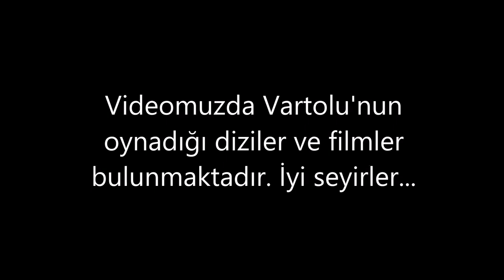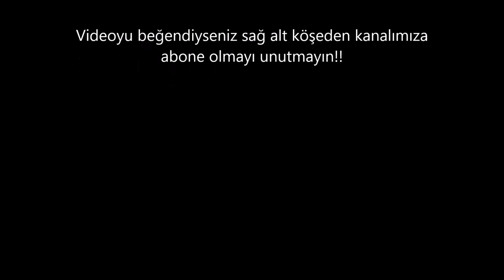Vartolunun (Erkan Kolçak Köstendil) tüm Dizileri, Filmleri !!!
Erkan Kolçak Köstendil'in oynadığı projeleri sizin için derledik...